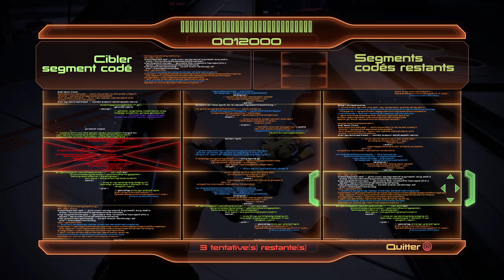Thane, l'assassin ! - Mass Effect 2 - Legendary Edition - Let's Play [FR] - Ep. 23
Gameplay / Let's Play en français du jeu Mass Effect 2 !